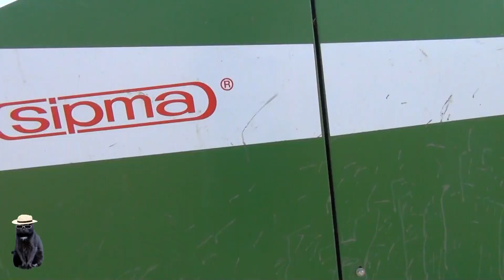Super żniwa - akcja Bizon 2012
Nie jestem posiadaczem zaprezentowanego na filmie sprzętu!

Film ze sporym opóźnieniem, czas w końcu nadrobić straty :)
Case Maxxum 110 nie pochodzi z tego gospodarstwa!

Pozdrawiam wszystkich
Pumeqes